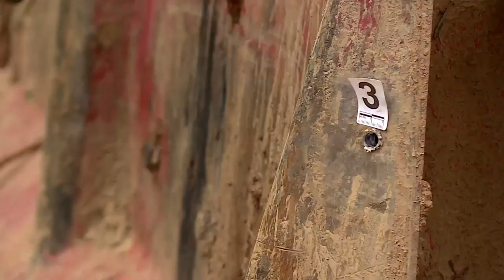Aplazan juicio por homicidio de Camilo Catrillanca para marzo de 2020 | 24 Horas TVN Chile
La defensa solicitó la suspensión del juicio oral debido a la contingencia actual del país, sumado a razones de salud de su cliente, quedando fijada la fecha para el 2 de marzo de 2020 a las nueve de la mañana en el Tribunal Oral en lo Penal de Angol.